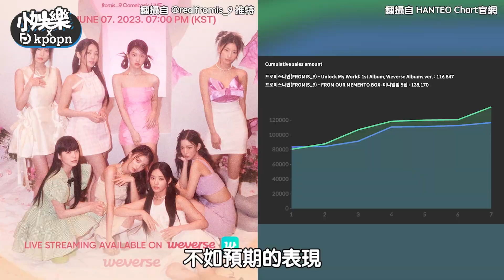【小娛樂】韓女團消失三個月終於回歸 首週銷量不如預期...粉絲擔心「會被解散」